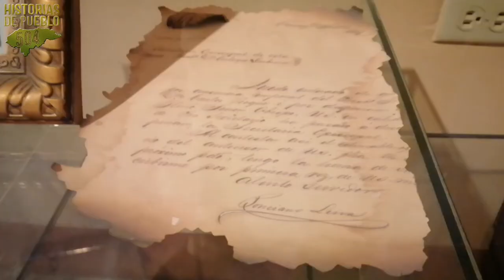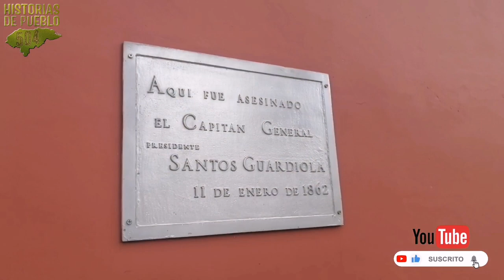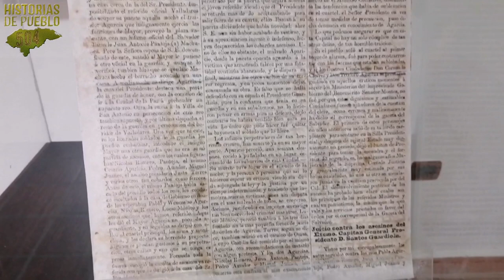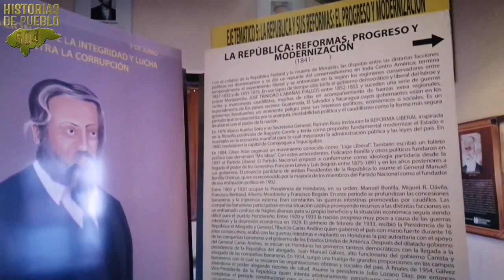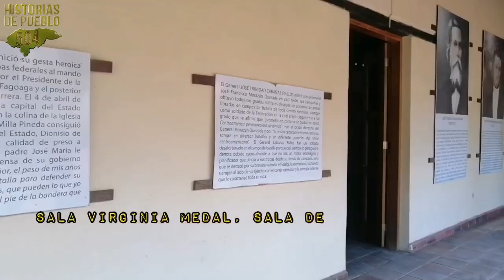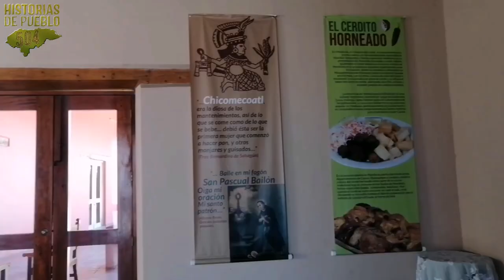Conozcamos los EDIFICIOS COLONIALES de COMAYAGUA (parte 1)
COMAYAGUA fue un importante centro político y religioso durante la colonia Española en Honduras y Centroamérica.. Aqui presentamos la historia de algunos de esos importantes edificios políticos de esa época..